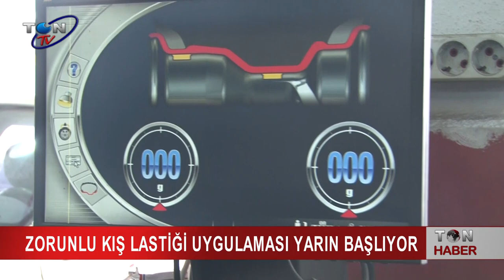ZORUNLU KIŞ LASTİĞİ UYGULAMASI YARIN BAŞLIYOR